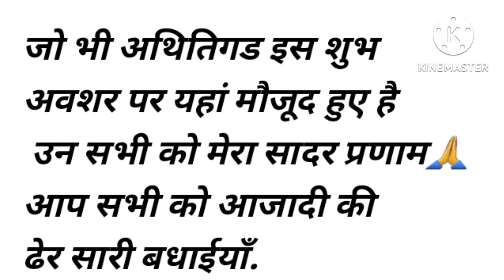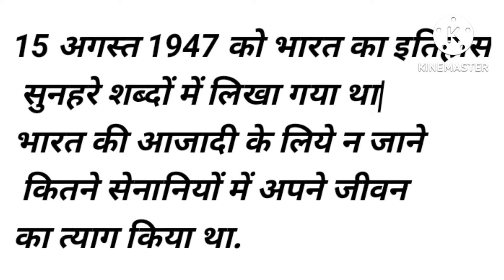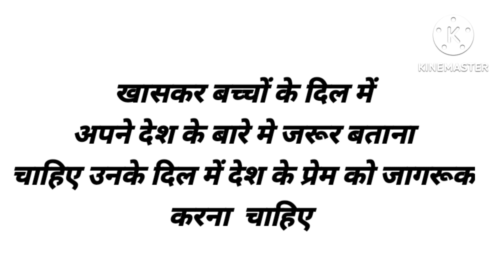15अगस्त पर भाषण ||speech on independence day in hindi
15अगस्त पर भाषण ||speech on independence day in hindi ‎@dipti study circle